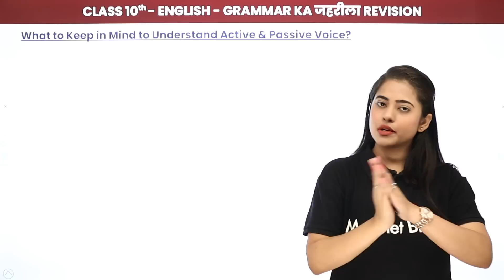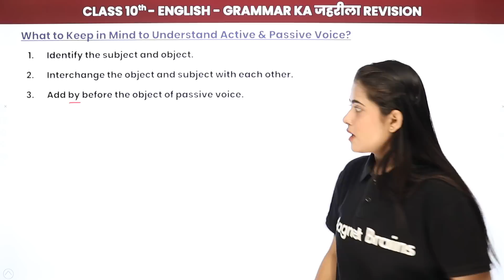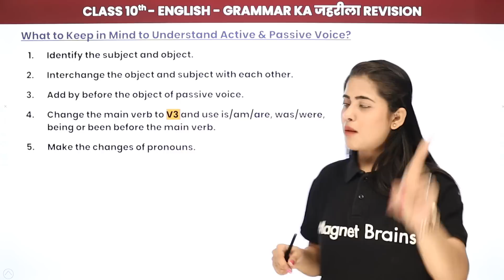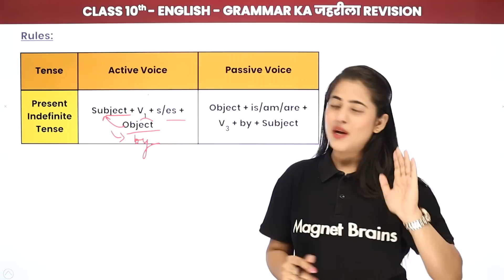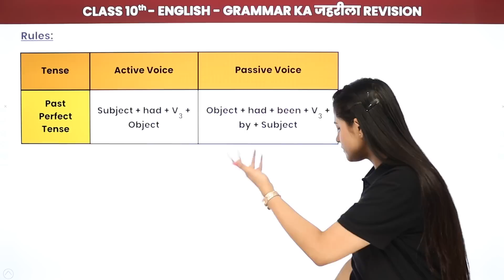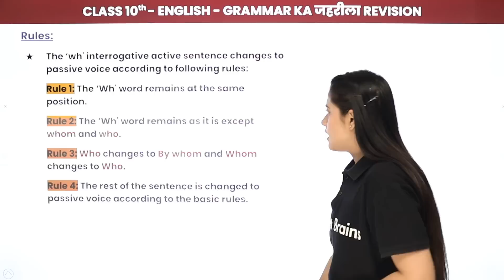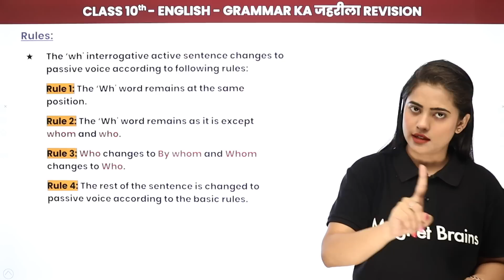Active and Passive Voice Class 10 | Class 10 English Grammar 2022-23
✔️ Class: 10th
✔️ Subject: English:
✔️ Topic Name: Active and Passive Voice Class 10 | Class 10 English Grammar
✔️ Topics Covered In This Video (By Chandni Mam): Active and Passive Voice, Ruled for Active and Passive Voice, English Grammar Active and Passive Voice
00:00 English Introduction: Active and Passive Voice
00:31 What to Keep in Mind to Understand Active & Passive Voice ?
02:57 Rules of Active and Passive Voice

active and passive voice exercises
active and passive voice pdf
active and passive voice questions
100 examples of active and passive voice
50 sentences of active and passive voice